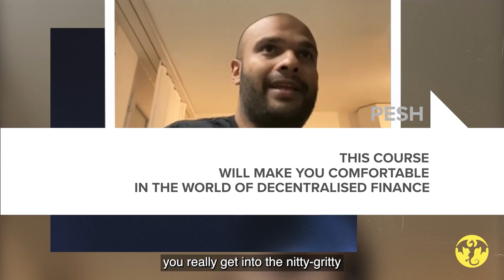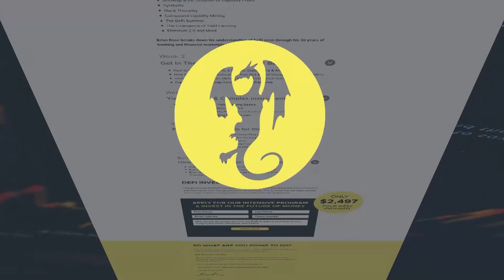Why Did It Take So Long For A Darwin To Appear? 💡 Richard Dawkins